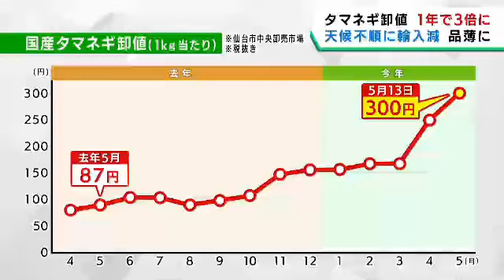天候不順などの影響でタマネギが高値 前年比１．７倍から２倍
何かと重宝する野菜、タマネギも高騰しています。天候不順などが要因で、高値はしばらく続く見込みです。